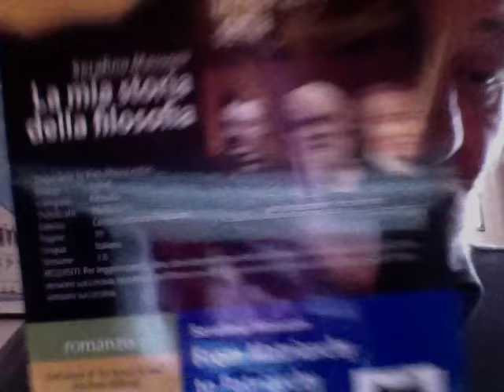Alla Ricerca Del Denaro Perduto & Ombrello Inglese